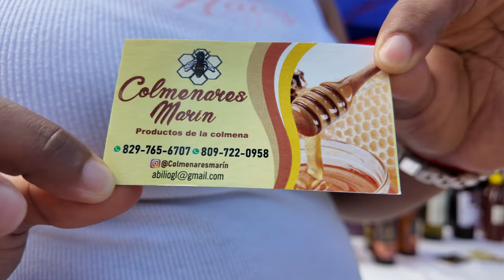Lo vi en la Feria Ganadera Ecoturística el Cuoey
Uno de los impresionantes tiendas en la FeriaGanadera  Ecoturística presentada en El Cupey en la provincia de Puerto Plata.